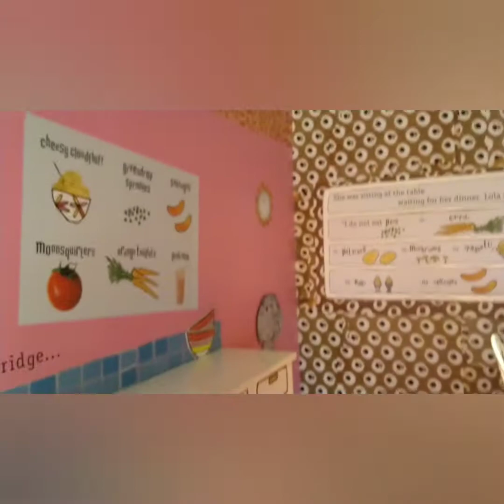Alton towers, ceebeebies land, rides, fun with friends!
Lolipop and her friends explore alton towers and go on lots of rides.